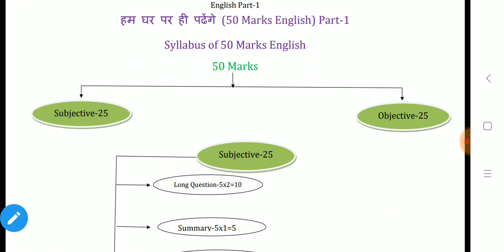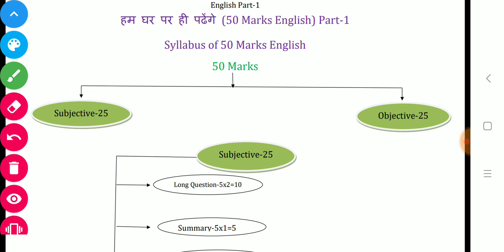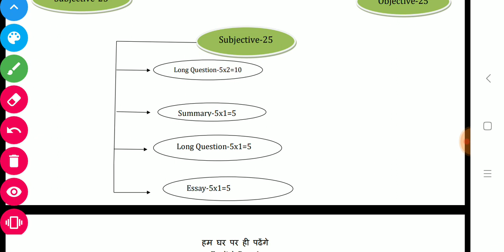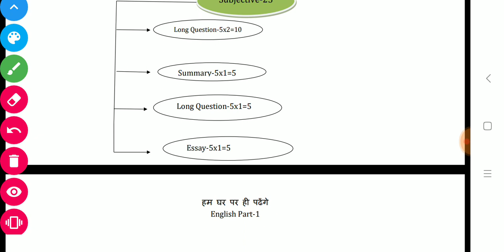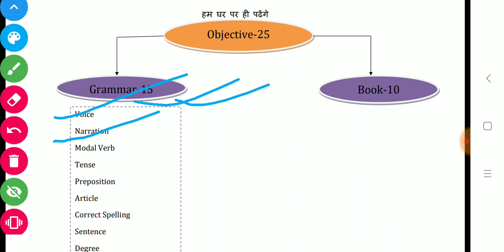50 marks english 12th syllabus